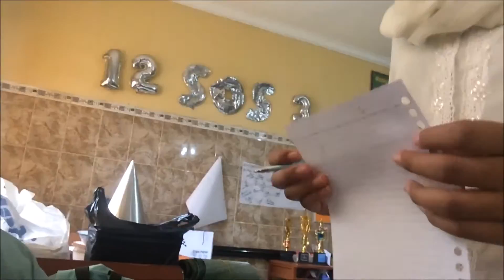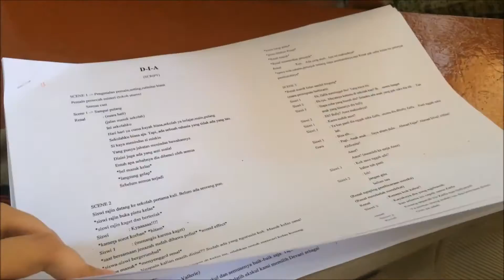K'S SCHOOL LIFE VLOG! (KARTINI'S DAY SPECIAL EDITION)